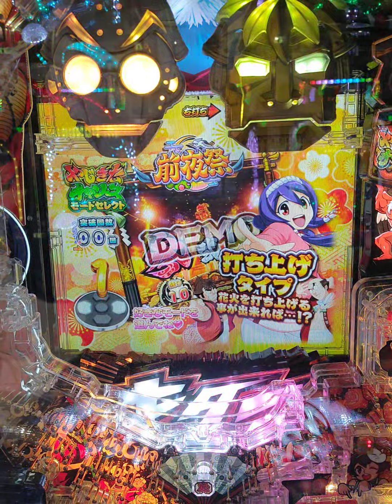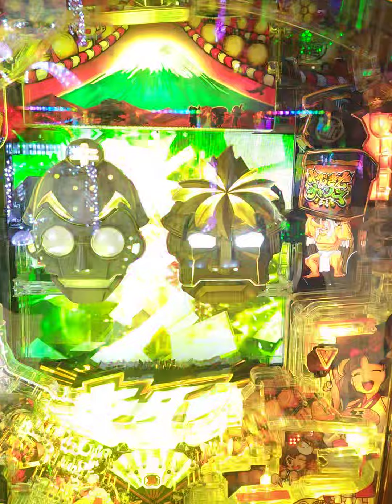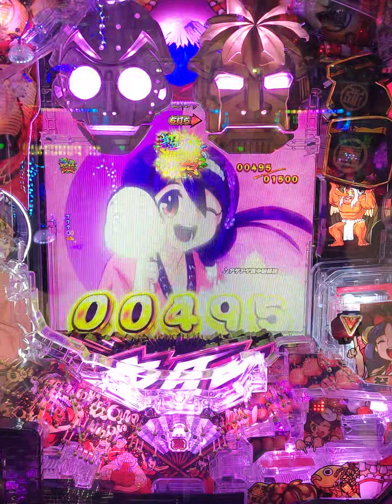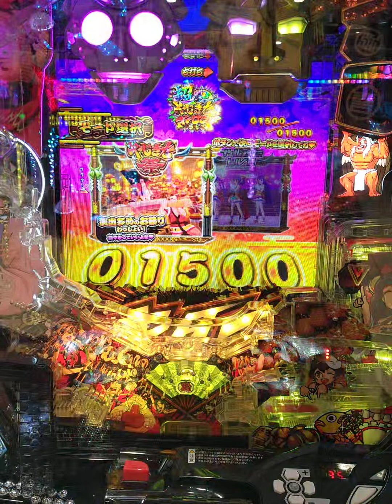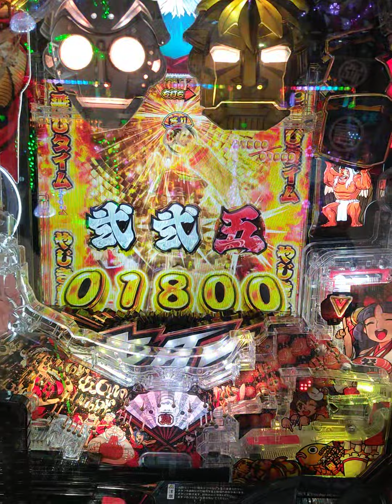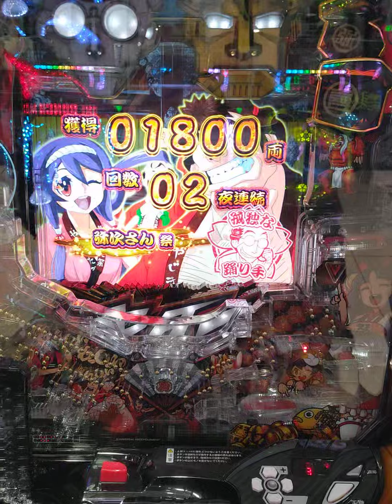弥次喜多にて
ラッシュの結果。　パチンコあるある パチンコ動画 パチンコ女子　キャラの演出